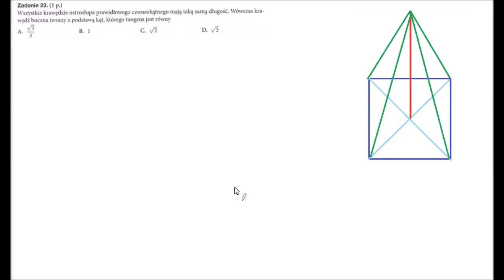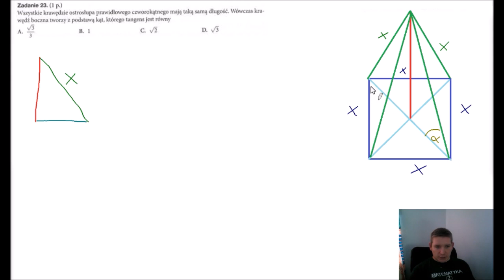Arkusz maturalny od Evy teraz matura zadanie 23